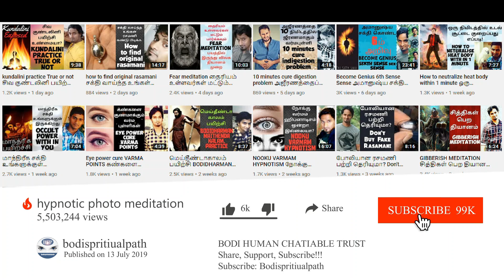meditation God and Meditation சித்தர்களின் 5 நிமிட கரு தியானம்ஆழ்ந்த அமைதி|VINODHAN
breathingexercises
Beginner's Follow Along Routines